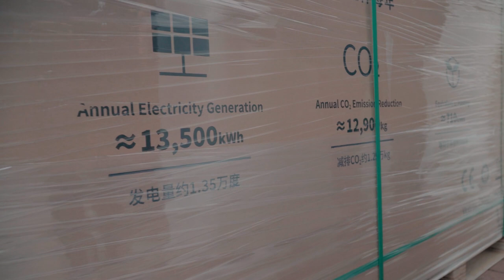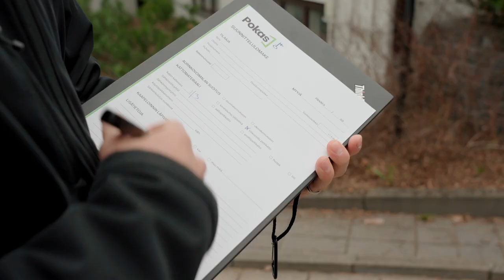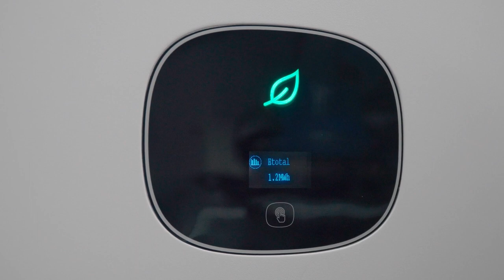Harkitsetko aurinkopaneelien hankintaa? Katso perhe Sarasvuon tarina ☀️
Virpi Sarasvuo aloitti aurinkosähkön arvon oivalluttamisen miehelleen Jarille jo vuosia ennen kuin perhe lopulta tilasi oman aurinkovoimalan.

”Olen oppinut, että oivalluttaminen pitää aloittaa hyvissä ajoin, että Jari voi lopulta keksiä itse sen ajatuksen,” Virpi Sarasvuo naurahtaa.

Oivallukseen meni lopulta kymmenen vuotta – mutta nyt Sarasvuon perheellä on oma aurinkovoimala.

Mutta miksi nyt, ja miksi Sarasvuot päättivät hankkia aurinkovoimalansa juuri Pokasilta?
Se selviää, kun katsot oheisen lyhytelokuvan Pokasin tavasta rakentaa aurinkovoimaloita.